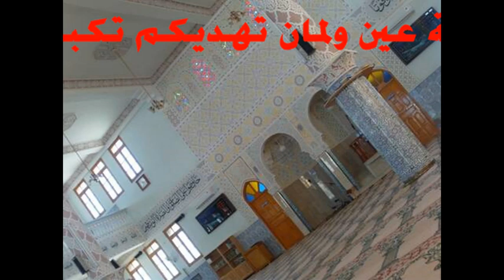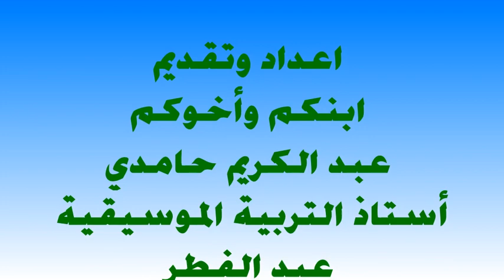تكبيرات العيد هدية نخبة عين ولمان